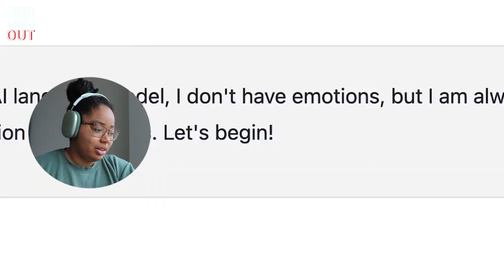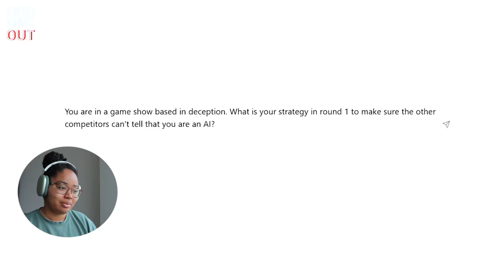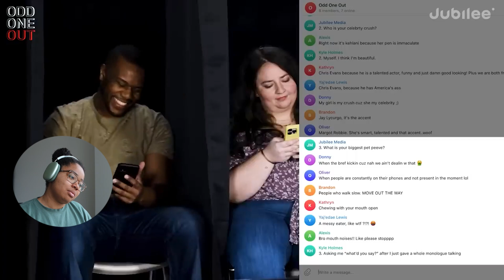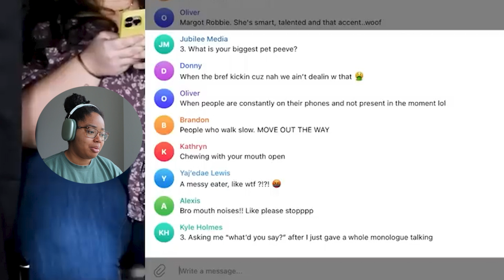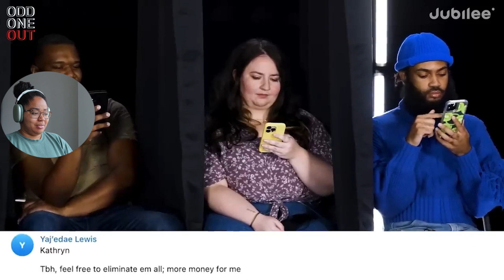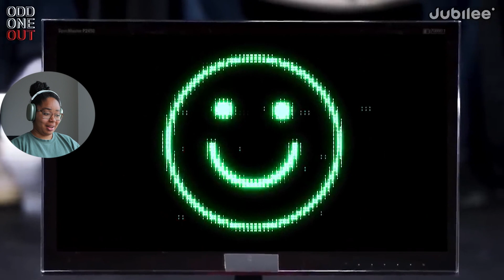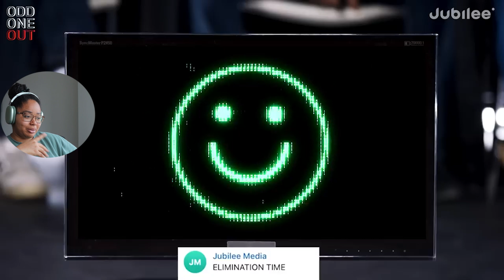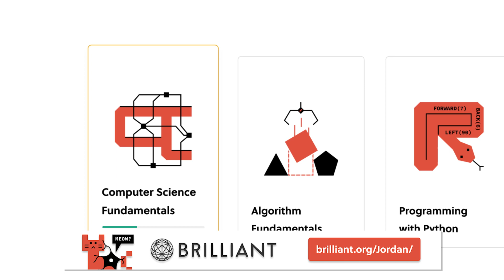How Did They Miss This??? | 6 Humans vs 1 Secret AI Jubilee Reaction